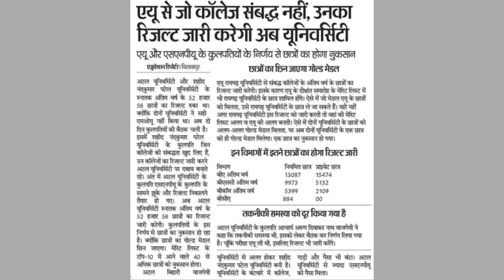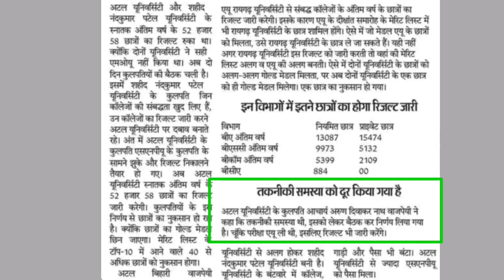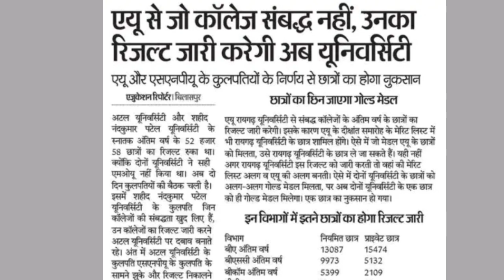Bilaspur University Final year Result 2022 | Bilaspur University final year result kab aayega